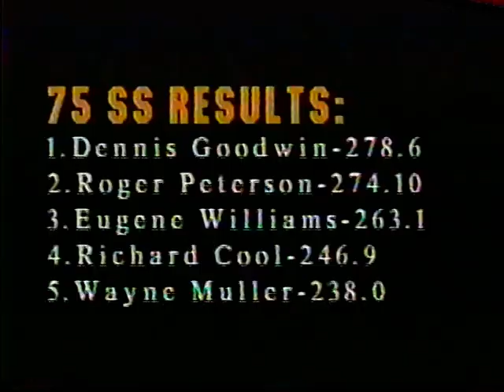Hinton, Ia. 1997 Itpa 7500 Super Stock